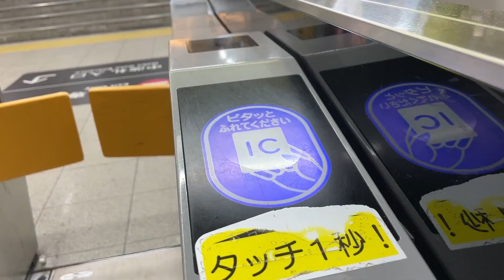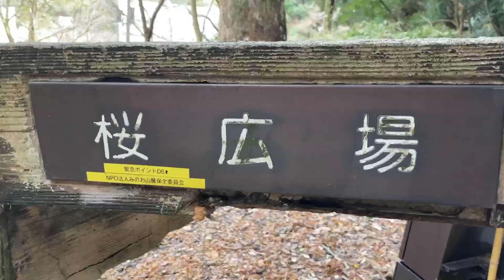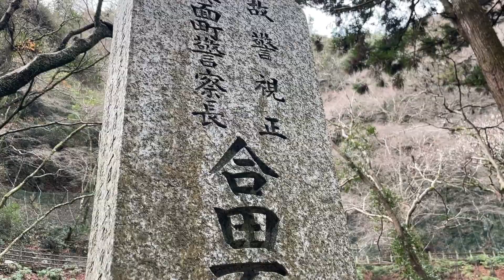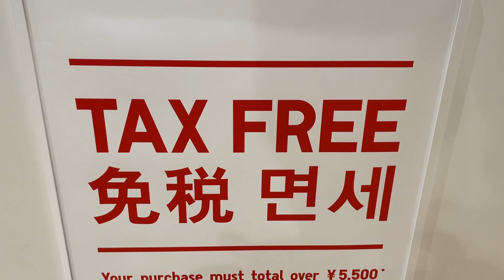5 Tips & Tricks for Japan | Watch before traveling | 2023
Here are 5 tips & tricks we've learned so far in japan for your next trip here!

Our clothes:
Ultra light down jacket
Women fluffy yarn jacket regular fit
Flannel regular fit
Fleece clean
Waffle Henley neck
Women ribbed high neck

Our camera:
iPhone 12 mini
iPhone 11 yellow

Credits music:
Music from Uppbeat (free for Creators!):